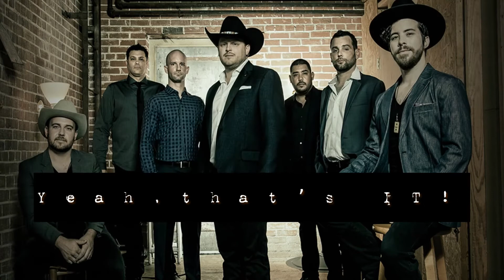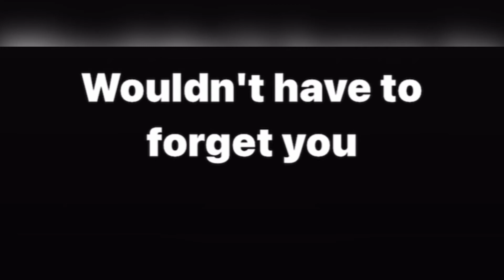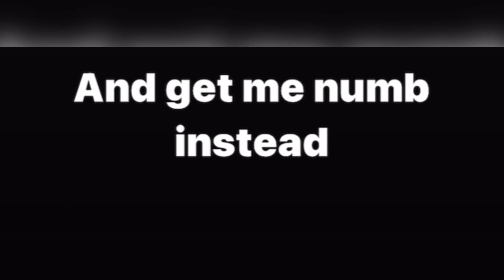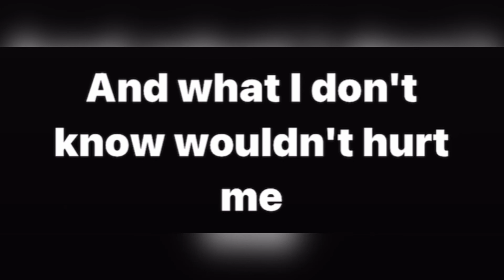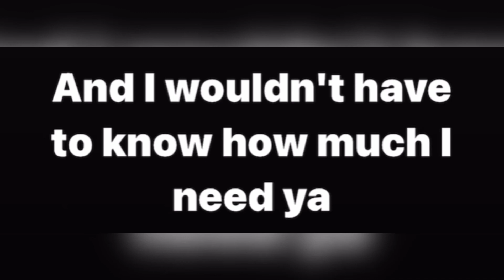Intro- A Loss of Memory - Amnesia - Josh Abbot Band - Shazam Lyrics ￼